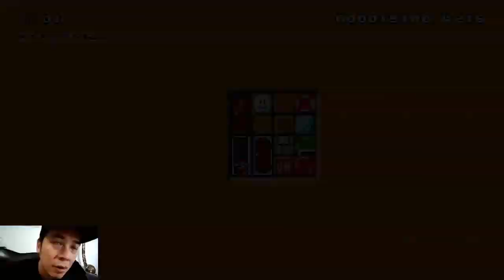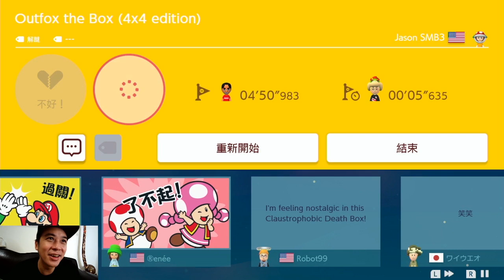吳懷中【瑪利歐創作家2】史上最小關卡｜好燒腦喔！！還好後面過了！